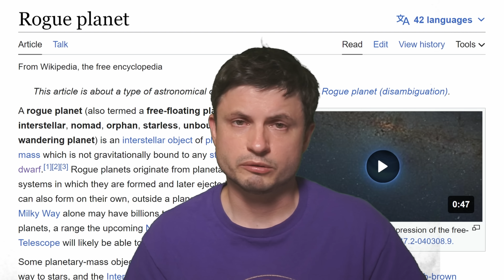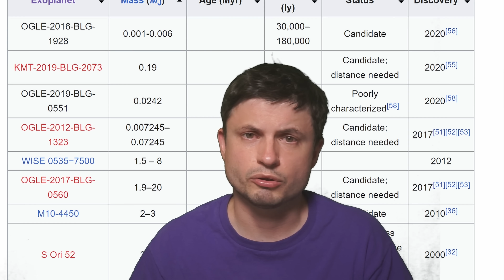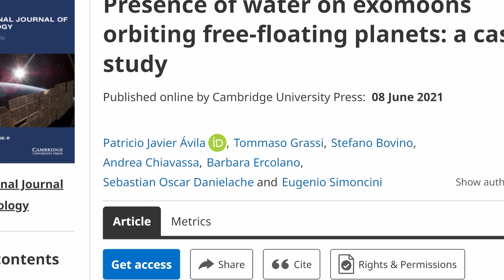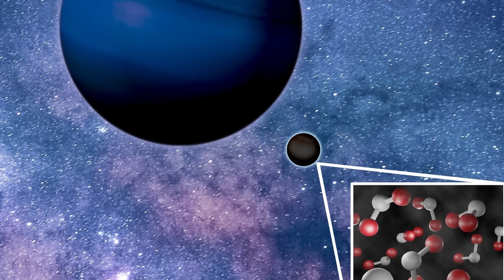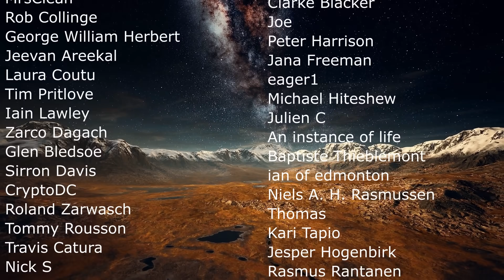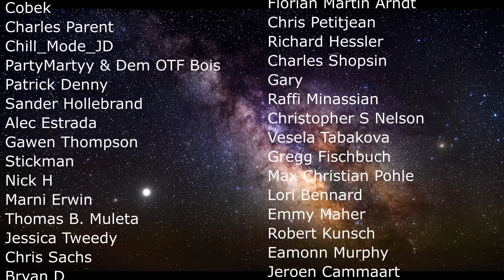Rogue Planets Could Have Habitable Moons and Even Be Used by Aliens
Hello and welcome! My name is Anton and in this video, we will talk about new discoveries about rogue planets (or free-floating planets) made in the last few months

0:00 Intro to rogue planets
0:50 Why these planets are exciting
1:50 What proof is there for their existence?
2:50 Can these planets or their moons be habitable?
6:55 Rogue moons could serve as generation ships
10:00 So aliens?
11:20 How to detect these moons